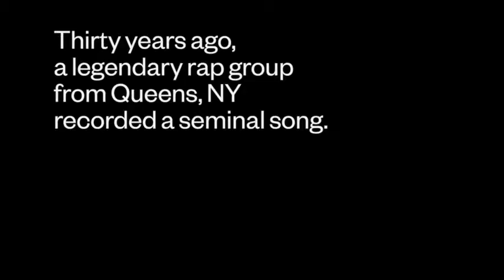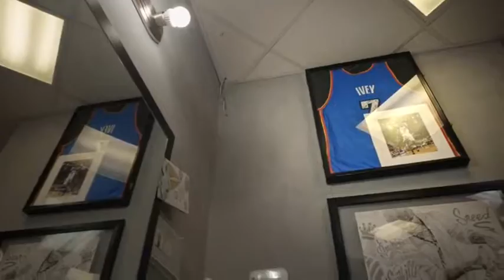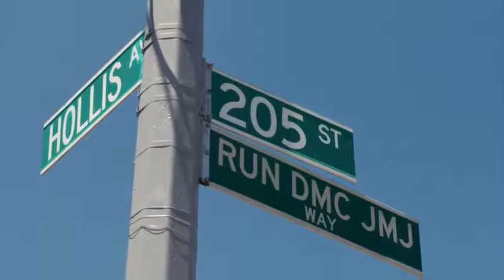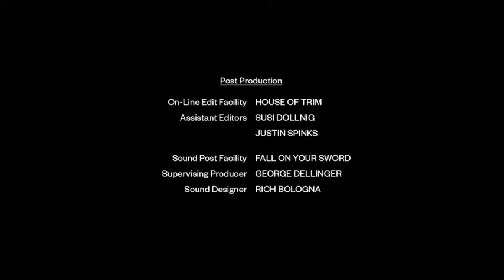Vitamin Enriched // Real People Casting // ESPN 30 for 30 // Royal in Hollis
The Vitamin Enriched casting team searched all over Queens, NY to find a diverse cast of ethnic backgrounds to represent the borough in this ESPN 30 for 30.

Casting: Vitamin Enriched
Production Company: Process Media
Director: Bob Pulcini & Shari Springer Berman